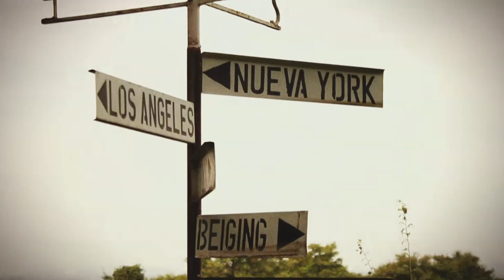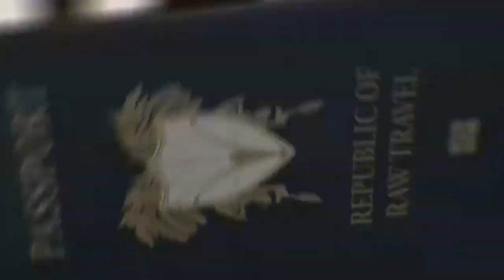Raw Travel 601 Trailer - Gangwon Province, South Korea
The Raw Travel crew continues their journey through South Korea to explore the rural and beautiful Gangwon-do Province.